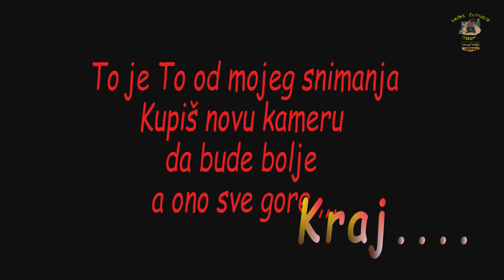656.DEČKI ŽUTNICE - ATV CHALLENGE ZAGORJE III.dio 2022.